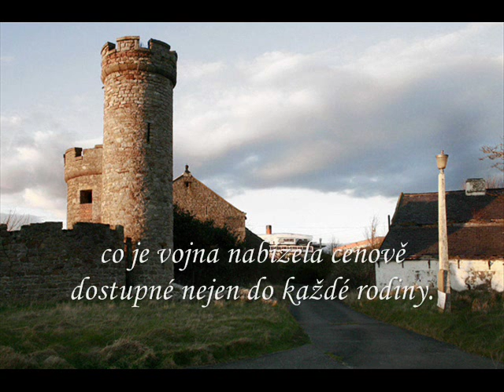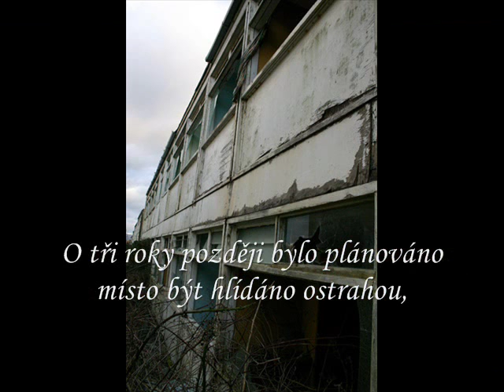Ponttins: Middleton towers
Opuštěný Ponttins: Middleton towers...